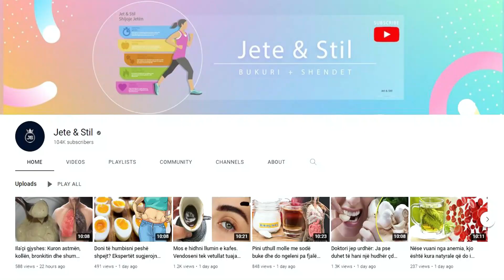Mjeku jep urdhër: Kurrë mos pini kafe pas kësaj ore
Kafeja është një pije e dashur në të gjithë botën, por a e dini se koha që e konsumojmë mund të ndikojë në efektet e saj në trupin dhe mendjen tonë? Kafeja ofron përfitime të shumta për shëndetin dhe mirëqenien. Ajo mund të përmirësojë përqendrimin, vëmendjen duke na ndihmuar në luftimin e lodhjes

Coffee is a beloved drink all over the world, but did you know that the time we consume it can affect its effects on our body and mind? Coffee offers numerous health and wellness benefits. It can improve concentration, attention, helping us fight fatigue